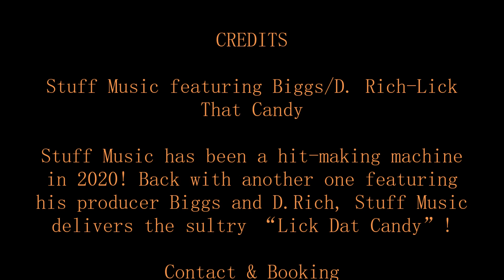Stuff Music featuring Biggs D Rich Lick That Candy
Stuff Music has been a hit-making machine in 2020! Back with another one featuring his producer Biggs and D.Rich, Stuff Music delivers the sultry “Lick Dat Candy”!

Contact & Booking
James Hardin